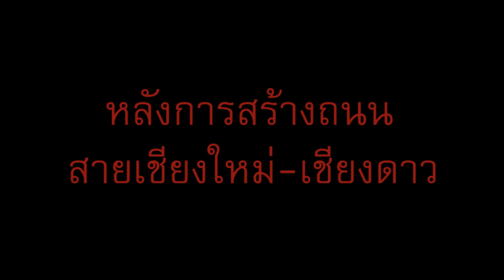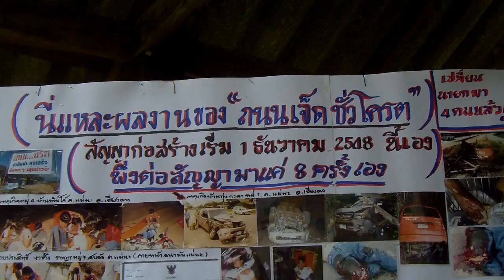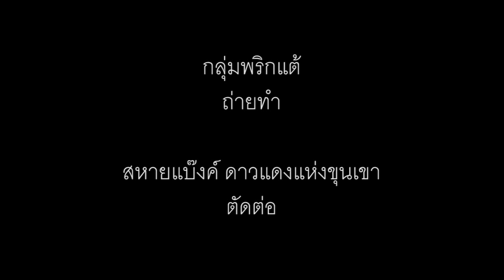บริษัทเต่า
ชาว ต.แม่นะ อ.เชียงดาว จ.เชียงใหม่ และพื้นที่ใกล้เคียง ปิดถนนประท้วงบริษัทเต่า หลังก่อสร้างถนนยาว 6 กม.ใช้เวลา 8 ปีไม่แล้วเสร็จ